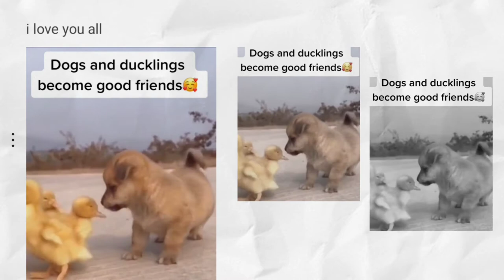Cute Ducklings And Funny Dogs❤️🥰 | Amazing Animals